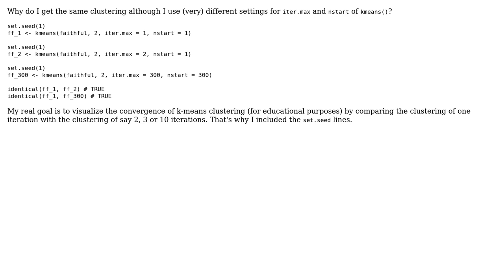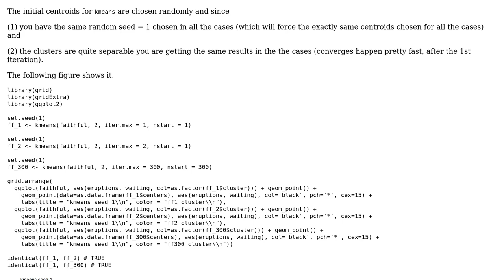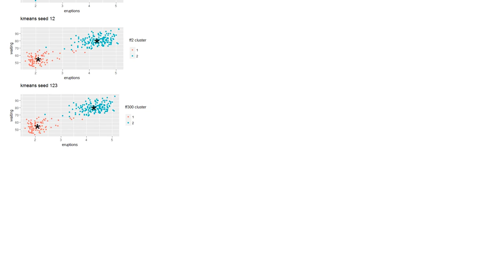R: Same clusters in k-means besides different settings for nstart and iter.max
With thanks & praise to God, and with thanks to the many people who have made this project possible! | Content (except music & images) licensed under CC BY-SA | Music | Images & others | With thanks to user Sandipan Dey user Joe and the Stack Exchange Network Trademarks are property of their respective owners. You are responsible for your own actions.